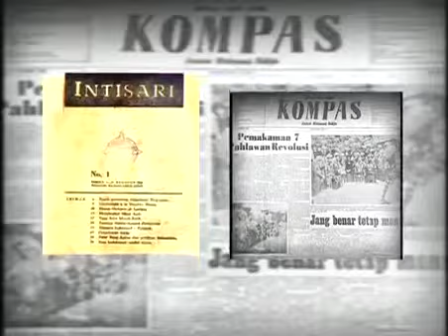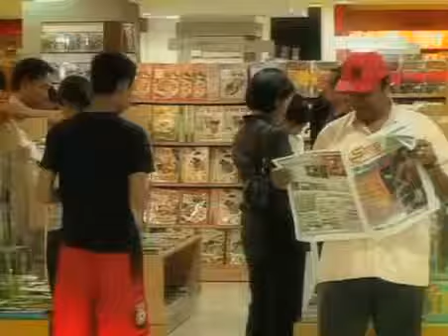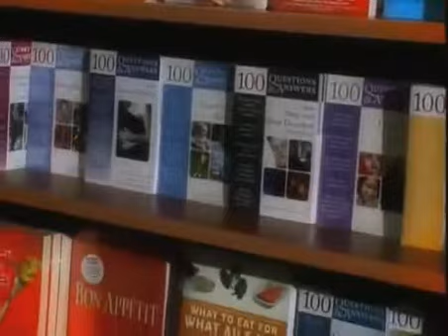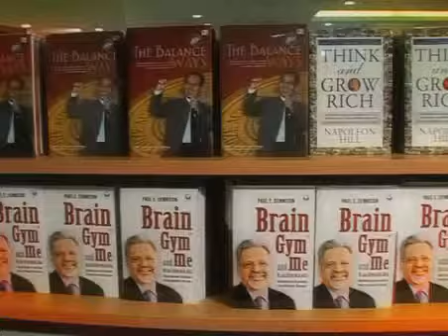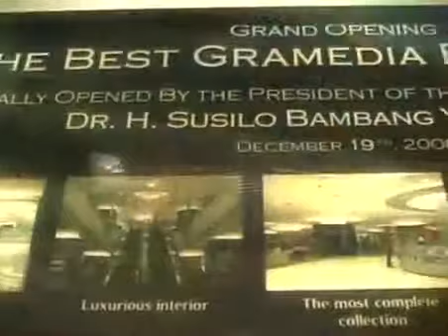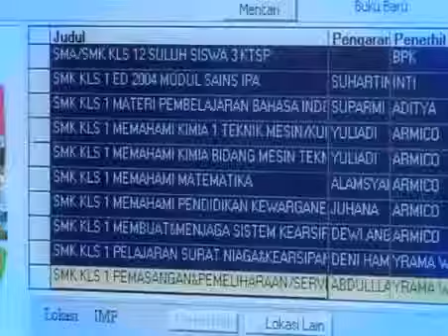Gramedia Video Company Profile 02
Company Profile PT.Gramedia Asri Media